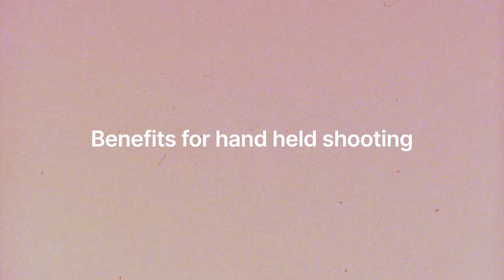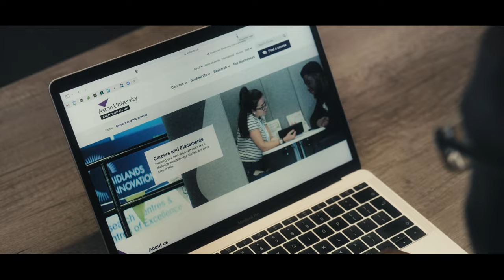You Shouldn't Ignore these 8 Reasons to Own a Cinema Camera!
Want a Cinema Camera? 8 REASONS you NEED to Hear.

In this video I break down 8 reasons you need to consider before investing in a cinema camera from your mirrorless.

A-Cam - Sony FX6
B-Cam - Sony A7III
Key Light - Aputure 300D
Mic 1 - Rode NTG 3
Mic 2 - Rode Video Mic Pro
Drone - Mavic air
Gimbal - Ronin RS3